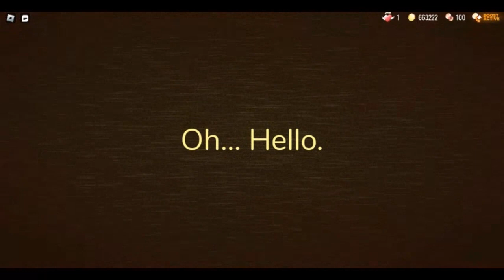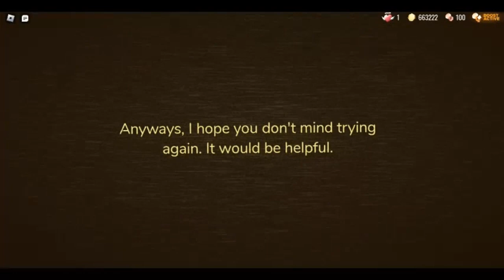King Zombie's Curious Light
Another one of the Curious Light messages that you found like in the Undead Defense Tycoon the King Zombie will take away the BatteryCurtis's Soul and then will be sent back to Crush Crush App disabling the roblox temporarily by Dr. Fumi.